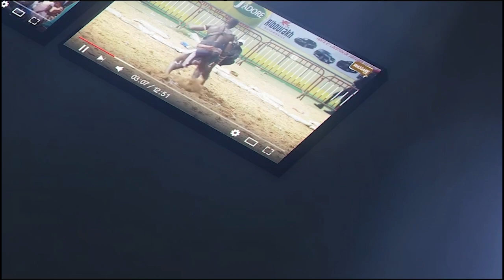Remise de Drapeau, le parrain Sau Kana très content du geste de Bogal Production